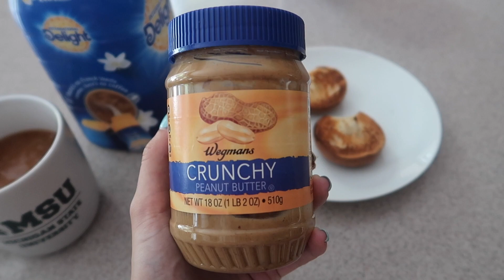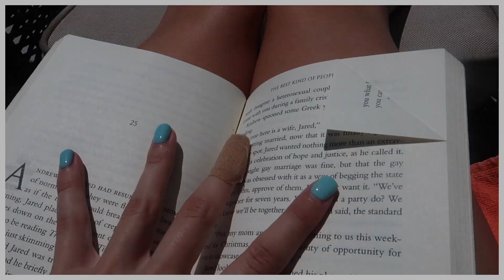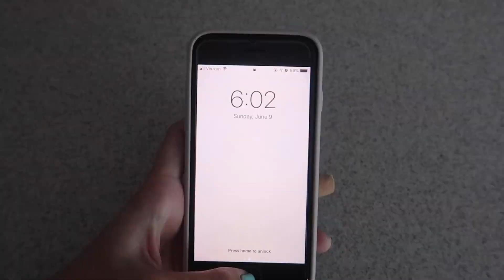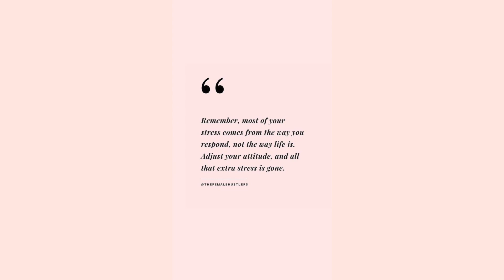VLOG : my mornings, editing videos, tanning +poshmark orders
xx, Brooke

✩MUSIC USED✩

✩ SNAP @BDIDAS
✩ POSHMARK @BROOKEDIDAS
✩ VSCO @BROOKEDIDAS